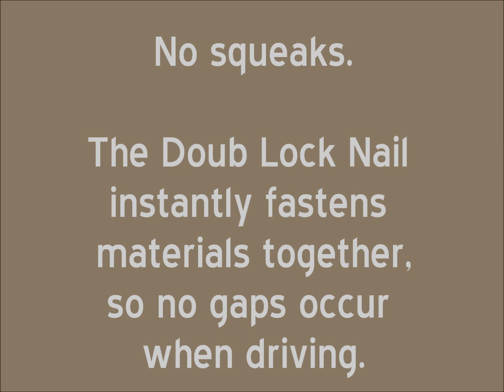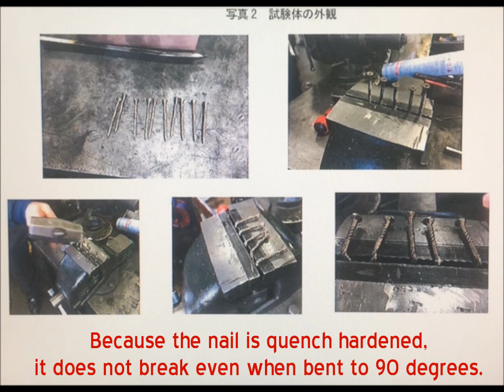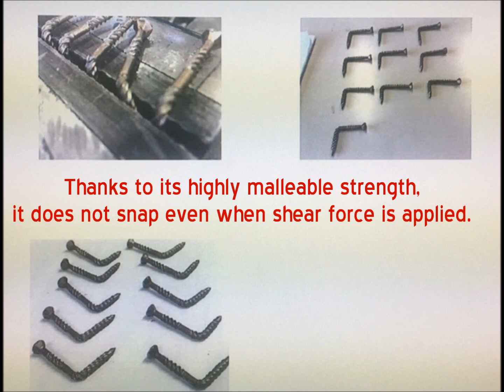【Doub Lock Nail】How to use DLN 51